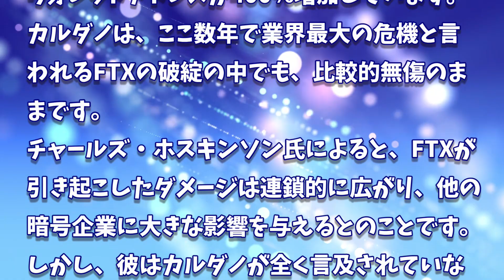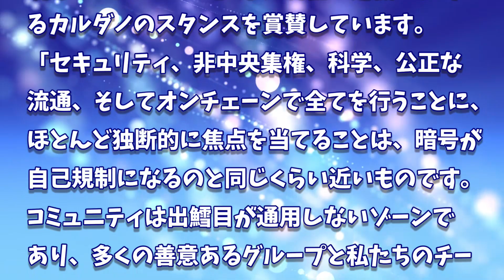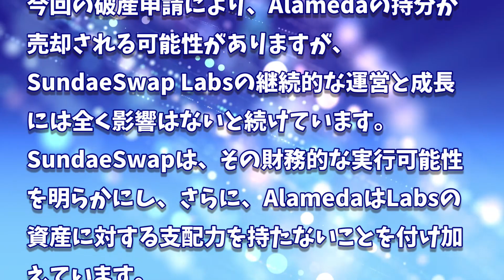［20221115］FTXの崩壊以降、カルダノはクジラから注目を集める【仮想通貨・暗号資産】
ファインダーのフィンテック専門家53人による、カルダノ（ADA）価格予測

カルダノホルダーにとって重要な時間です！ADA価格の指標のヒントとは

CoinBureau：カルダノ（ADA）が今後数か月でどのように上昇する可能性があるか